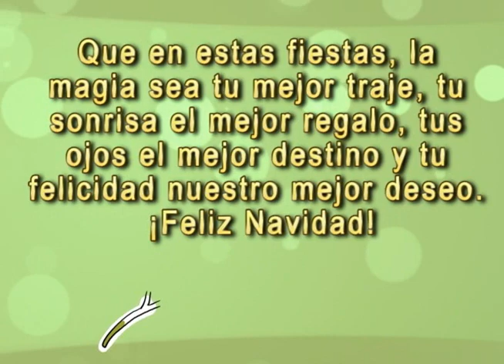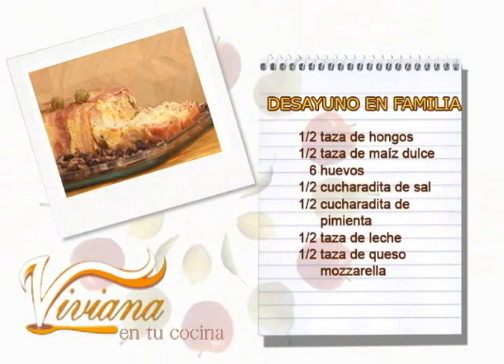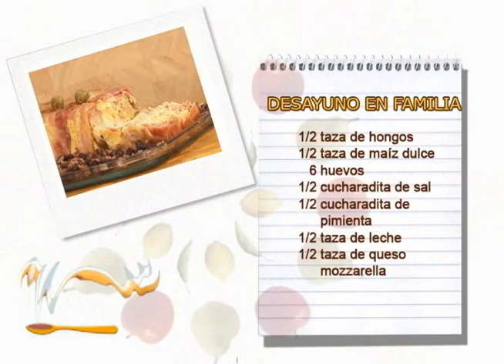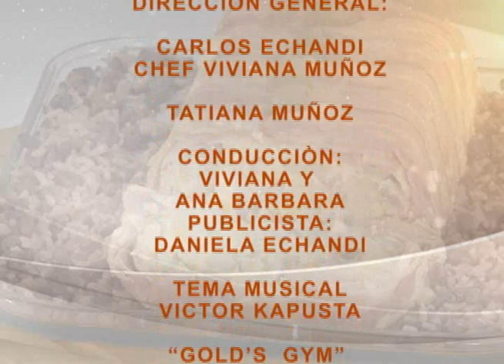DESAYUNO EN FAMILIA 2015 23 DICIEMBRE VIVIANA EN TU COCINA